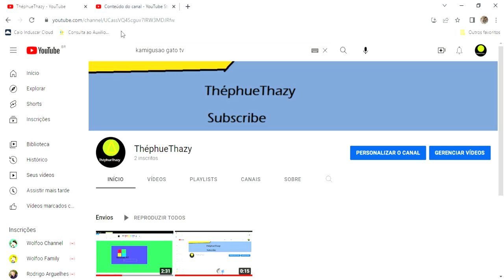Subscribe for more games